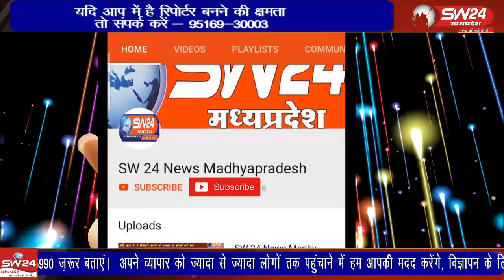खरगोन जिले मे भगवानपुरा तहसील के एक गांव के ग्रामीणों ने विधानसभा चुनाव के बहिष्कार का ऐलान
खरगोन जिले मे भगवानपुरा तहसील के एक गांव के ग्रामीणों ने विधानसभा चुनाव के बहिष्कार का ऐलान कर सभी को चौंका दिया है। ग्रामीणों का कहना है कि गांव में विकास कार्य नहीं होते है न ही वर्षाे पुरानी सड़क का निर्माण हो रहा है।